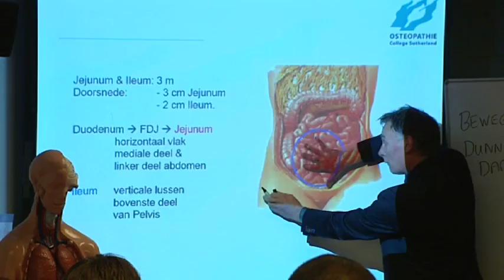College Sutherland - Opleiding Osteopathie Amsterdam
Een Opleiding Osteopathie volgen in Nederland? Regelmatig organiseert College Sutherland voorlichtingsdagen, waar korte demonstratielessen worden gegeven.